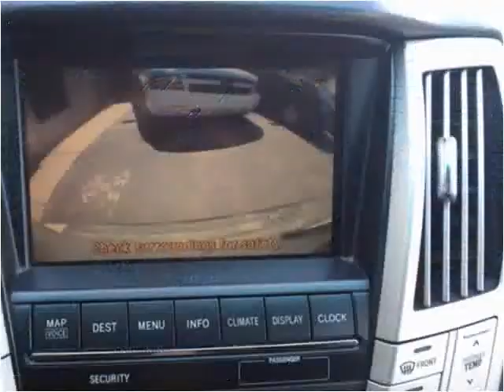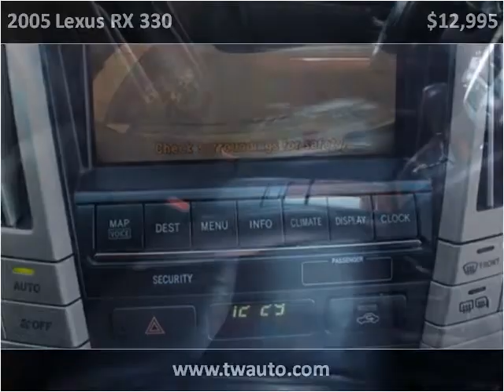2005 Lexus RX 330 Used Cars Murray UT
This 2005 Lexus RX 330 is available from TW Auto Sales.